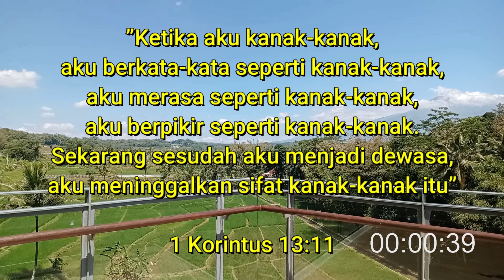SATE TAICHAN – Pdt. Guruh Jatmiko S (Dengan Subtitle)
Sabtu, 22 Oktober 2022 (Pdt. Guruh Jatmiko S)

SATE TAICHAN

Bacaan: 1 Korintus 13:11

Great Is Thy Faithfulness (Guitar Cover RyoNiveu)